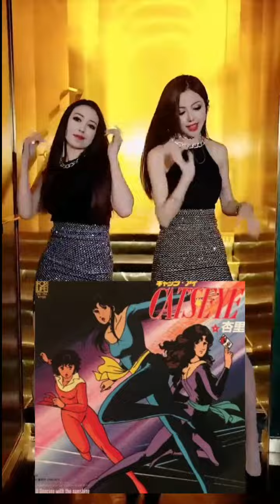杏里さんの『CAT'S EYE』を、夜神＊陸さま(来生泪)と花形モータース(来生瞳)で唄ってみました🎶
4年前位に、CAT'S EYEの来生泪&来生瞳なんちゃってコスプレで唄った音源です🎤_(`O`)🎶当時の映像は使用してませんがフォトを使いたくて動画を作ってみました🤭🎵ご視聴頂きまして誠に有難うございました(^.^)(-.-)(__)🥰💕🎀花形モータースの真理より🎀